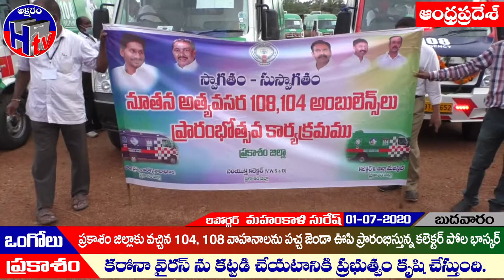కుయ్ కుయ్ అంటూ ప్రకాశం జిల్లాకు చేరిన 104, 108 వాహనాలను స్వాగతిస్తున్న కలెక్టర్ డాక్టర్ పోల భాస్కర్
AKSHARAM H TV
రిపోర్టర్ సురేష్